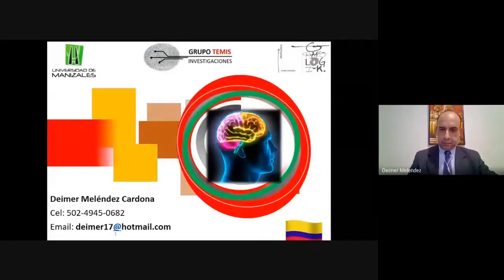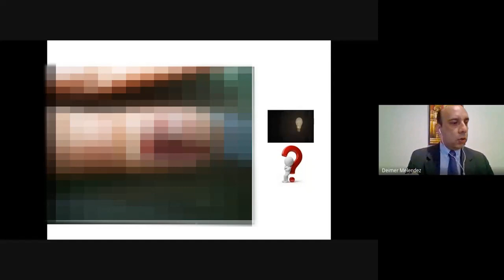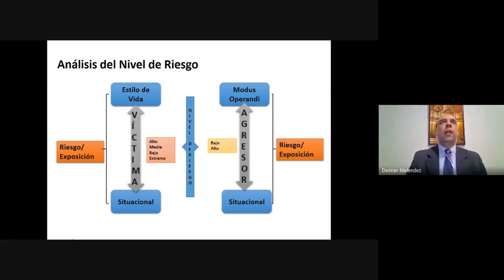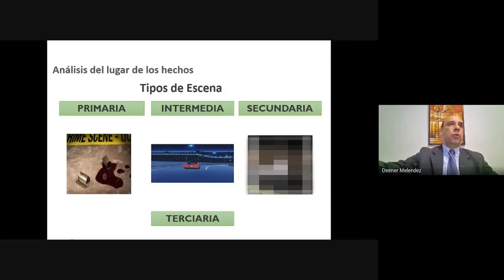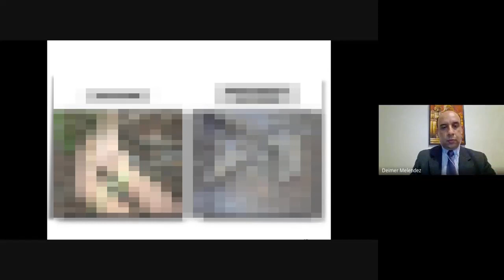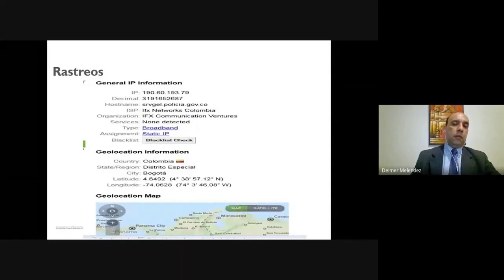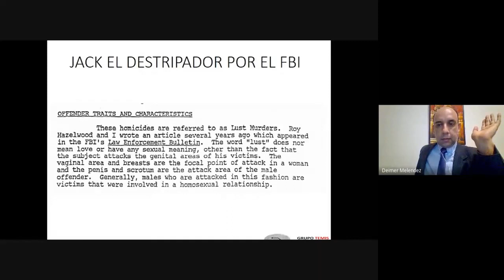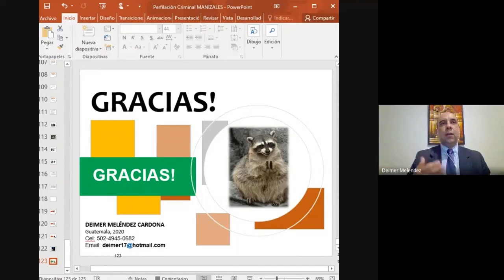Perfilación criminal - CON-CIENCIA FORENSE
CICLO DE CONFERENCIAS VIRTUALES

CON-CIENCIA FORENSE

Ponente: Dr. Deimer Meléndez Cardona. (Guatemala)

Temática: Perfilación criminal deductiva.

Aclaración: el video ha sido editado para proteger la identidad de personas y las investigaciones a las cuales se hace referencia.

Invita: Universidad de Manizales, Grupo TEMIS Investigaciones y Grafologi.k

Organizadores
Dr. Juan David Jurado Ocampo
Asesor Docente Área Penal, Consultorio Jurídico Universidad de Manizales.
Dra. Constanza Fraume Restrepo
Grafóloga – Auxiliar de la Justicia, Abogada, Máster en Grafoanálisis Europeo especialidad grafistica, grafología forense, grafopatologia